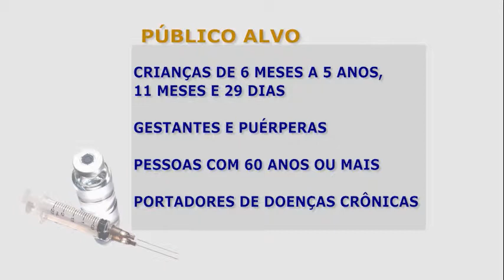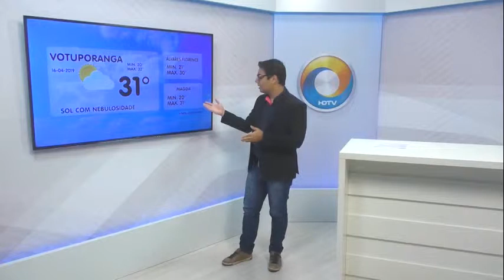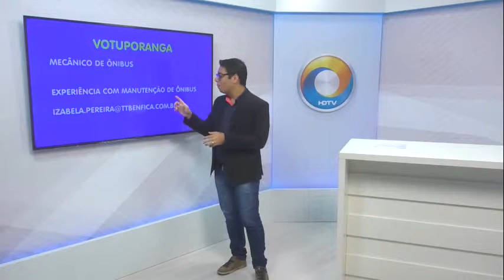TVU Jornal 1ª edição 16/04/19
E continua em Votuporanga a campanha de vacinação contra a gripe. A meta é que cerca de vinte e três mil pessoas sejam imunizadas em Votuporanga. Veja esta e outras notícias, aqui.